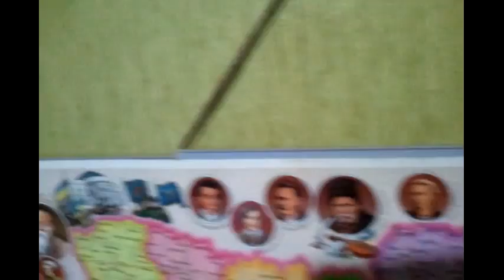One day rafting trip along river Goryn or Horyn